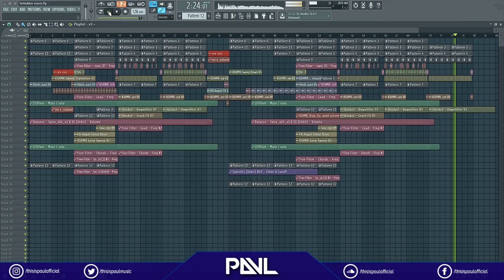MARTIN GARRIX STYLE SONG + FREE FLP!!! (by Paul)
Hey guys,
this time i made a Martin Garrix Style FLP with his unique sounds and of course some vocalchops.

If you think, that you can do something better or wana look at my work flow, you can download the flp.

cheers,
Paul

Plugins:

 *Vst*
   Nexus
   Sylenth1
   Spire
   Serum

 *Effects*
   CamelCrusher
   LFOTool
   iZotope 7
   L1 Limiter